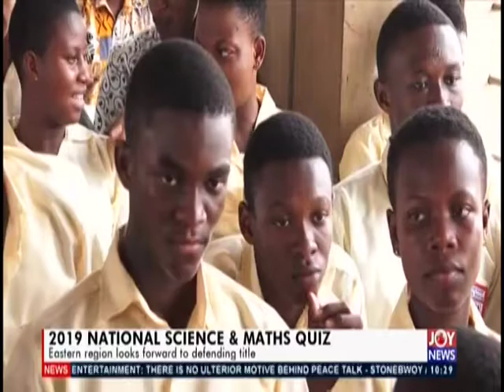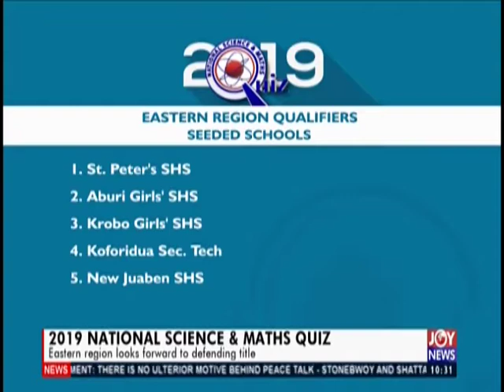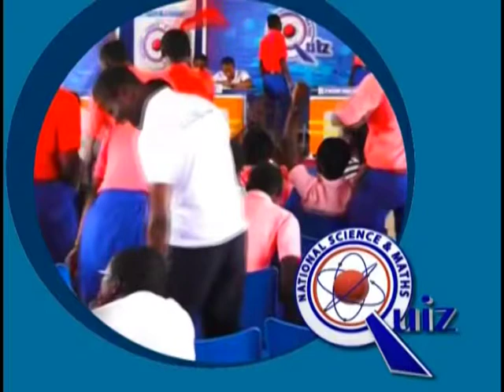2019 National Science & Maths Quiz - News Desk on JoyNews (5-6-19)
2019 National Science & Maths Quiz - News Desk on JoyNews (5-6-19)
Eastern Region looks forward to defending title